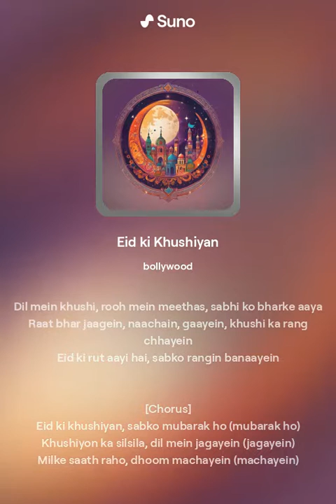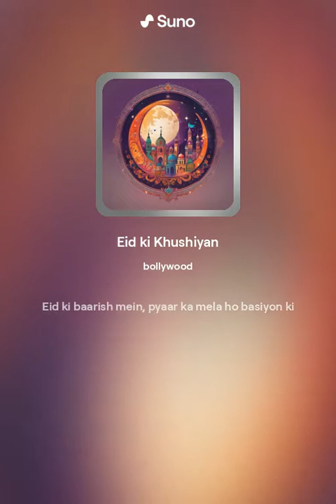Eid ki Khushiyan 1/New Hindi Song on Eid special song 2024/this song is create by me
"Eid ki Khushiyan" encapsulates the joyous spirit, cultural richness, and profound significance of the Eid celebration. It's a time when hearts are filled with gratitude, homes resonate with laughter, and communities come together in harmony.

The essence of Eid ki Khushiyan lies in the joy of reunion, as families and friends gather to share blessings, reminisce cherished memories, and create new ones. From the early morning prayers to the festive feasts, every moment is infused with a sense of warmth and camaraderie.

The vibrant colors of traditional attire, the tantalizing aromas of delicacies, and the melodious sounds of celebratory music and greetings fill the air, creating an atmosphere of jubilation and festivity. Streets are adorned with decorations, and markets bustle with activity as people exchange gifts, sweets, and well-wishes.

But beyond the outward expressions of merriment, Eid ki Khushiyan holds a deeper significance, symbolizing spiritual renewal, forgiveness, and the triumph of faith. It's a time to reflect on blessings received, to seek forgiveness for past transgressions, and to extend a hand of charity and compassion to those in need.

As the crescent moon heralds the arrival of Eid, it brings with it a sense of renewal, hope, and unity. Regardless of cultural or geographical differences, Eid ki Khushiyan transcends boundaries, bringing people of diverse backgrounds together in celebration of shared values and beliefs.

In the tapestry of human experience, Eid ki Khushiyan shines as a beacon of joy, resilience, and faith, reminding us of the beauty of diversity and the power of community to uplift spirits and spread happiness.